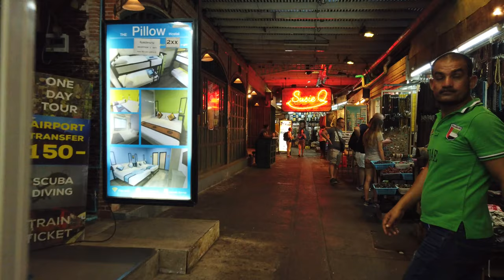Promenade Nocturne à BANGKOK (Sans Parler) - Thailande / 4K60fps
Bangkok (thaï : บางกอก) est la capitale de la Thaïlande. La ville a également le statut de province.

La ville occupe une superficie de 1 569 km2 dans le delta du fleuve Chao Phraya en Thaïlande centrale et son nombre d’habitants est supérieur à 9 millions, plus de 19 millions de personnes habitent l’aire métropolitaine de la capitale, soit plus que tous les autres centres urbains du pays.

Bangkok est traversée par le fleuve Chao Phraya, qui détermine deux grandes zones, la rive droite (l’ancienne Thonburi) restée plus traditionnelle, parcourue de nombreux khlong, canaux reliés au fleuve qui avaient valu à la ville le surnom de « Venise de l'Asie », et la rive gauche, plus développée, où se trouvent presque tous les attraits touristiques, le centre des affaires, le réseau de métro et les grandes tours modernes.

Thailande Tourisme
Thailande voyage
Bangkok Tourisme
Bangkok voyage
Thailande touriste francais
Thailande Bangkok tourisme
blog voyage Bangkok
Bangkok Thailande 4k
Bangkok Thailande centre ville
Vancances Bangkok Thailande
Thailande bangkok la nuit
marche thailande bangkok
voyage thailande bangkok